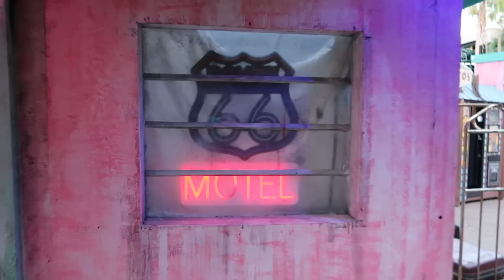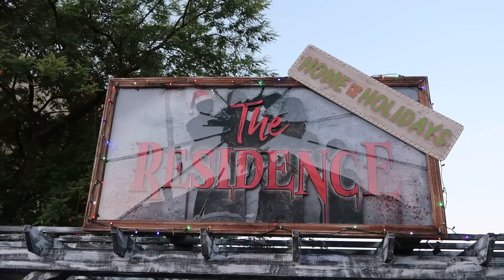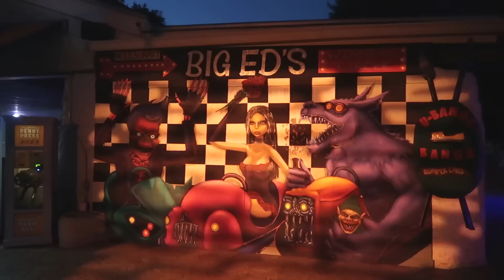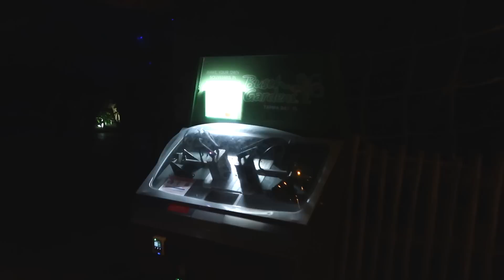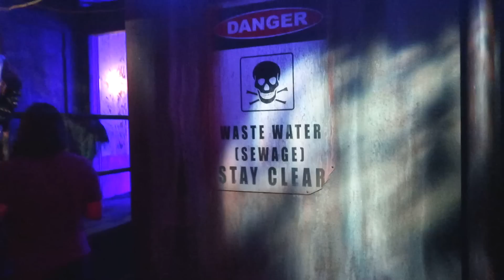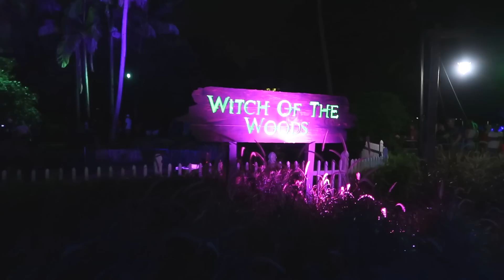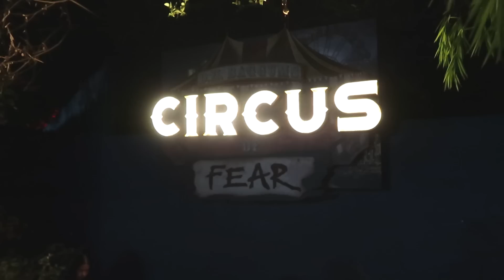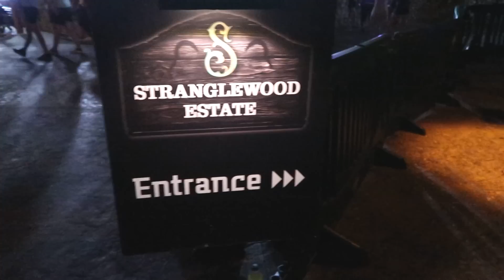Busch Gardens Howl-O-Scream - All Houses and Scares Zones - Plus Roller Coasters! - Tampa, FL